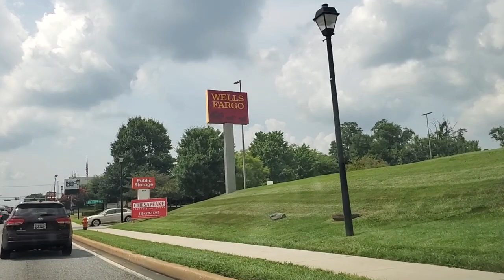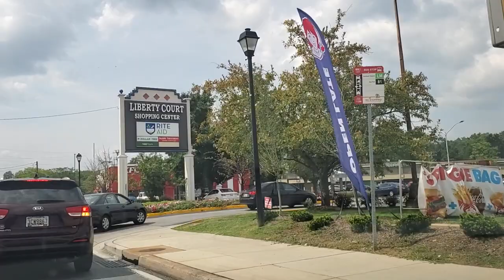RANDALLSTOWN MD./RT. 26-LIBERTY RD. STORYTIME/MY DEPRESSION CONFESSION 😢 😔 💔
Traveling along Rt 26-NOT Rt 1 like I said in the video from Randallstown MD. all the way up to the Liberty Reservoir going in to Carroll County Md.